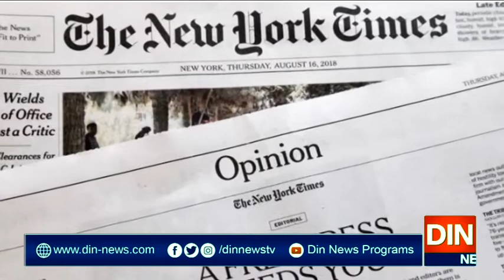"امریکی فوجی مارو،انعام پاؤ" روس کی جنگجوؤں کو پیشکش